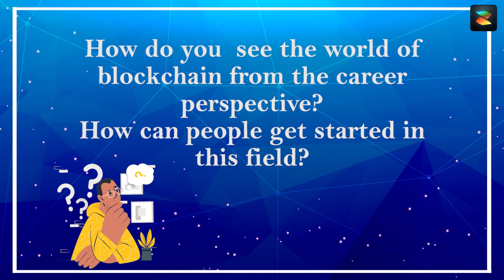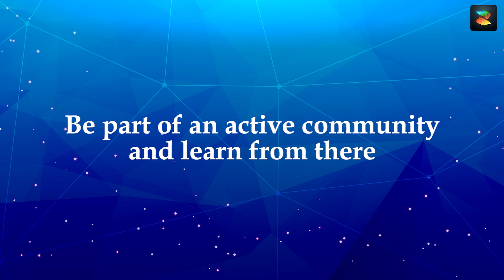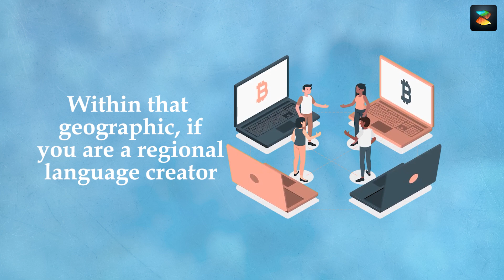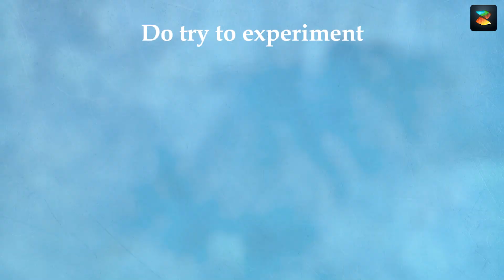Blockchain Careers Session with @AkshatZayn and Anshul Rustaggi, Hosted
Blockchain Careers Session with  @Akshat Shrivastava  and Anshul Rustaggi, Hosted by  @Shivam Chhuneja

0:00 Introduction
0:09 How do you see the world of blockchain from the career
0:37 Lack of structures
0:55 Game development
1:21 Sharing expertise and knowledge
1:33 Best way to learn about Blockchain careers.
2:01 Influencer economy and the content creator
3:26 International cricket matches State cricket matches
3:40 Do try to experiment

About :
ZionVerse is not another pretty .jpg. ZionVerse is a truly decentralized full-blown metaverse gaming ecosystem. It has Defi, playable NFTs, Play to Earn and Planetary DAOs with a big daddy Founder DAO too!